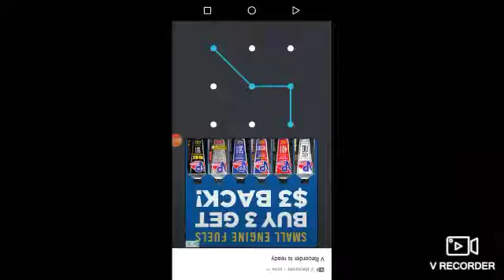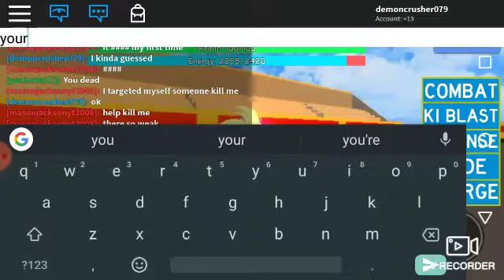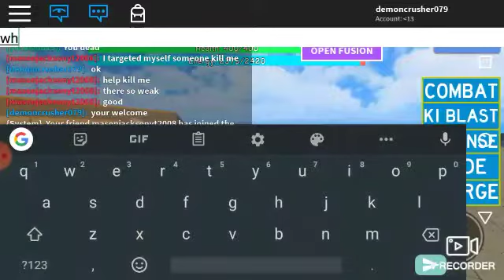Watch pretty please THE TIMES BEGIN/ROBLOX